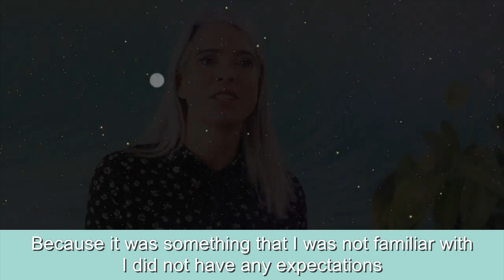Evolutionary Astrology Documentary trailer - Patty Post - Stargazer academy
Here you can also register for my monthly overview of the aspects I mention in the video so it is easier to apply to your own chart!

A powerful combination of development focussed astrology and coaching methods.

One of the most fundamental questions of all: "Why am I here?"
We are all searching for answers about who we really and what our contribution to this world is.
As astrological coach I work with your unique blueprint.  I use this blueprint to show you a pathway. A pathway to your purest potential and how to unlock this potential.  Using a combination of Evolutionary Astrology,  Psychological Astrology and modern coaching methods I give you insight but also show you how to apply this in your daily life.  And: how you can grow even further towards a life of happiness and fulfillment! Actively start to work towards the goal: REALLY changing your life and start doing what you are meant to do!